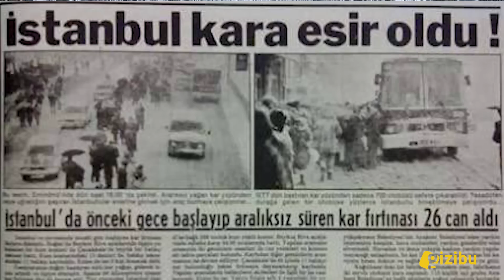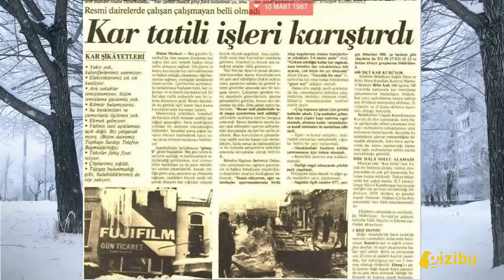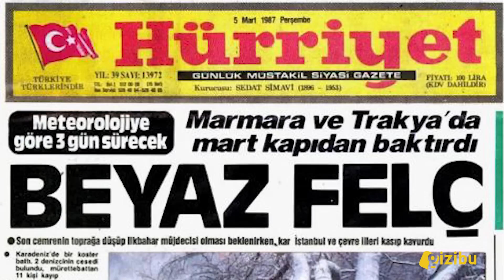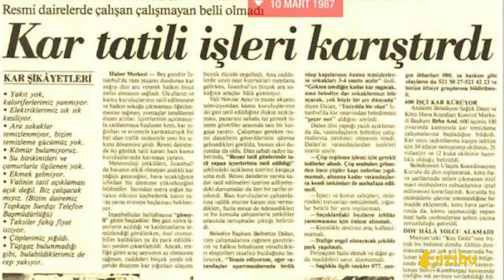Mart 1987'de İstanbul'da Meydana Gelen Efsane Kar Yağışı kar beylikdüzü #1987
Son günlerde basında sıklıkla duyuyoruz, 1987 senesindeki gibi bir kar fırtınası geliyor, dikkat edin 1987 senesi gibi her taraf donacak. Beni de 1987 senesindeki kar yağışı ile alakalı bir araştırmaya itti. Bakalım 1987 senesinde neler oldu?
Bendeniz 1986 doğumlu bir birey olarak o zamanlarda 1 yaşlarındayım. Doğal olarak pek hatırlamıyorum ama büyüklerimden sıklıkla duyuyorum. Çoğu büyüğüm de bu olayın tarihini karıştırıp 1985 ya da 1988 yılında olduğunu ısrar ettiği de oluyor, ben de artık ısrar etmeyip ‘’tamam öyledir’’ diyorum ancak her kar yağdığında acaba onun gibi olur mu denilen bu tarihi kar yağışı 1987 Mart ayında olmuştu.